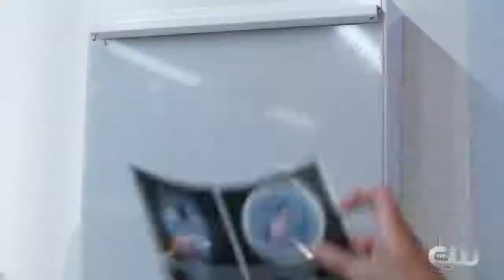Black Lightning 1x06 Inside Three Sevens: The Book of Thunder (HD) Season 1 Episode 6 Insi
Black Lightning 1x06 Three Sevens: The Book of Thunder Season 1 Episode 6 Extended Promo - TO RIGHT THE WRONGS – Jefferson (Cress Williams) is on the hunt for his father's killer, while.

Black Lightning 1x06 Three Sevens: The Book of Thunder Season 1 Episode 6 Promo - TO RIGHT THE WRONGS – Jefferson (Cress Williams) is on the hunt for his father's killer, while Anissa.

Black Lightning 1x06 Preview Season 1 Episode 6 Black Lightning S01E06 Three Sevens: The Book of Thunder Promo. Watch the new promo for Black Lightning Season 1 Episode 6.